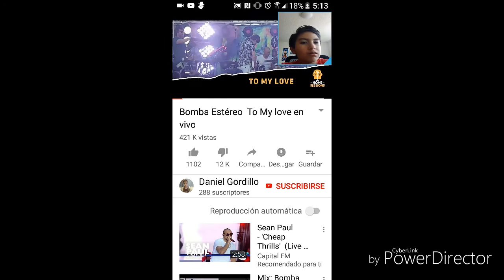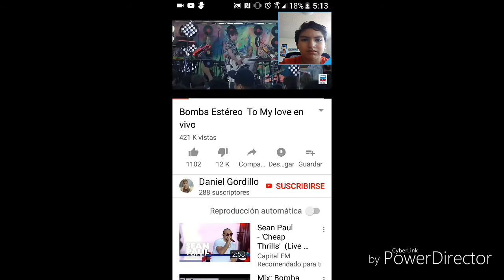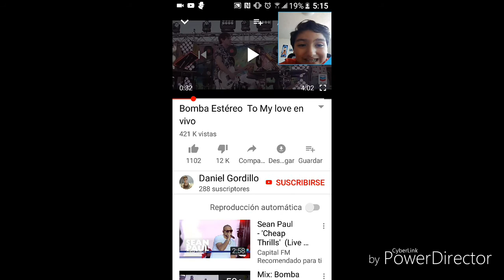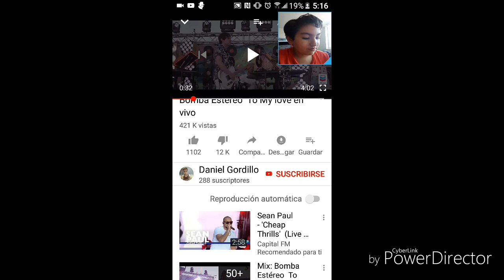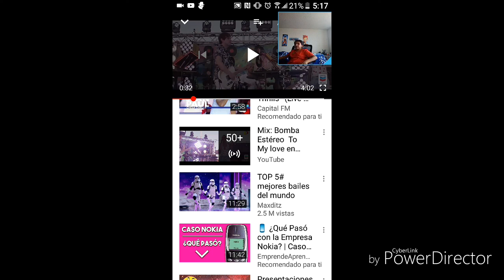Autotune- Expectativa Vs Realidad